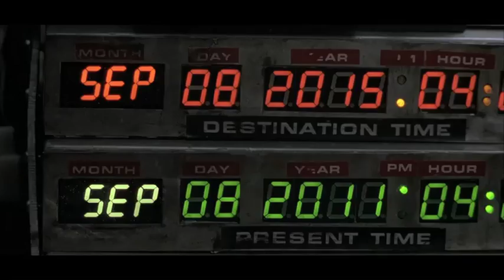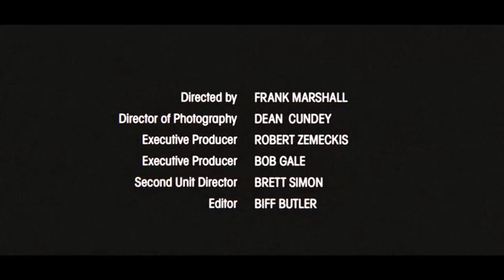2011 Nike MAG: Back For The Future - Kevin Durant, Tinker Hatfield & Doc Brown